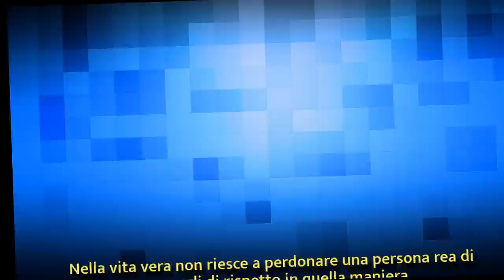Uomini e Donne oggi: “Giulia Cavaglia ha colpito dove fa più male”| Wind Zuiden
Uomini e Donne oggi: “Giulia Cavaglia ha colpito dove fa più male”